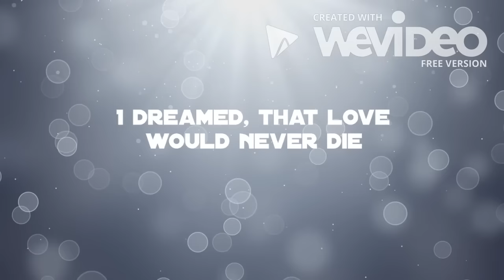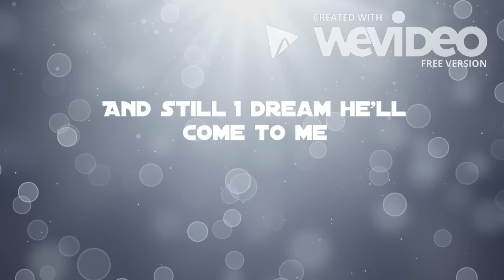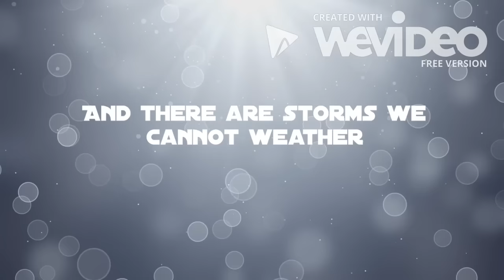I dreamed a dream ( lyrics )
"the Animals Life / dream" version ( lyrics )